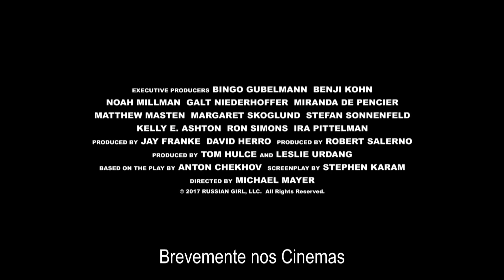A GAIVOTA (The Seagull) // Trailer legendado